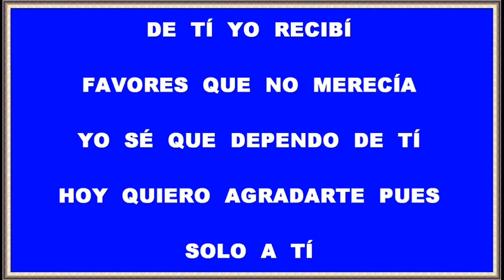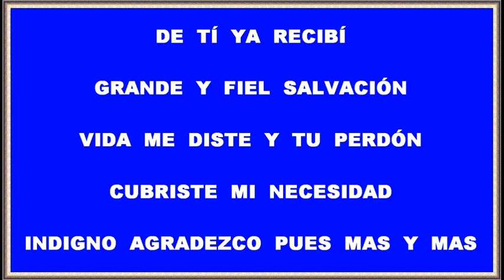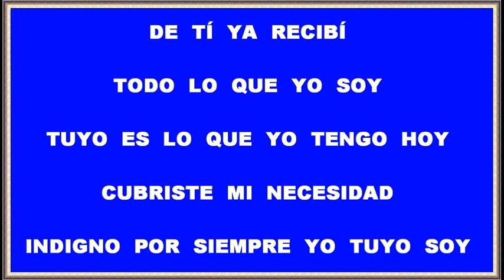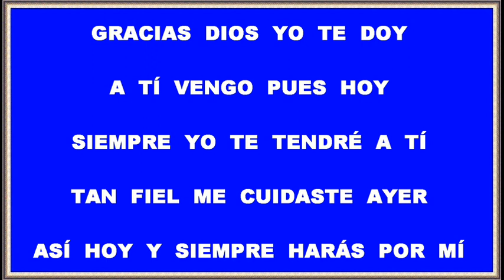VENGO HOY A ADORAR, VENGO HOY A ALABAR (Pista instrumental 3 x 4)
Vengo hoy a adorar, Vengo hoy a alabar.
y darte las gracias oh Dios por tu amor.
De Tí yo recibí favores que no merecía.
Yo sé que dependo de Tí,
Hoy quiero agradarte pues solo a Tí.

De Tí ya recibí grande y fiel salvación.
Vida me diste y tu perdón.
Cubriste mi necesidad.
Indigno agradezco pues mas y mas.

y darte las gracias por Tu protección.
Toda tu atención me brindas cual Padre amante.
De nada pasé escasez.
Tu mano me abriste abundante.

De Tí ya recibí todo lo que yo soy.
Tuyo es lo que yo tengo hoy.
Cubriste mi necesidad.
Indigno por siempre yo tuyo soy.

y darte las gracias por tu provisión.
Pan, vestido y amor, me brindas Tu muy generoso.
Que hermoso es tenerte a Tí.
Un Dios tan inmenso que piensa en mí.

Gracias Dios yo te doy, a Tí vengo pues hoy.
Siempre yo te tendré a Tí.
Tan fiel me cuidaste ayer,
asi hoy y siempre harás por mí.